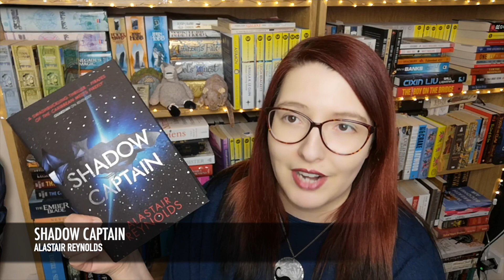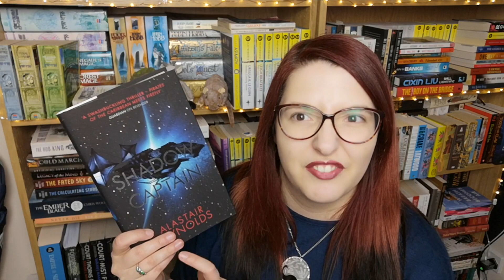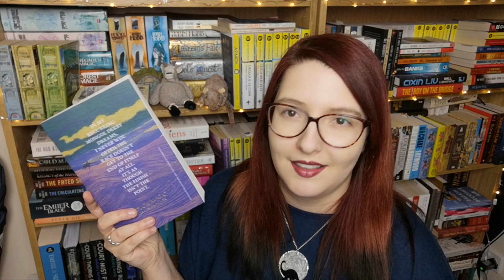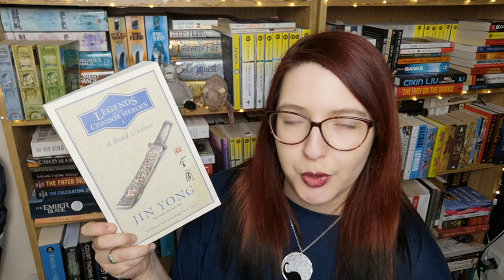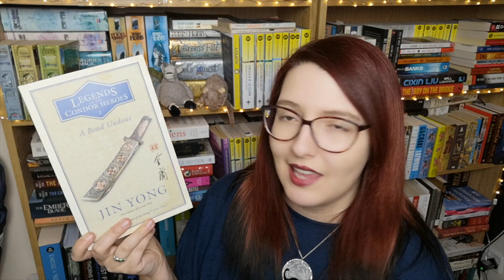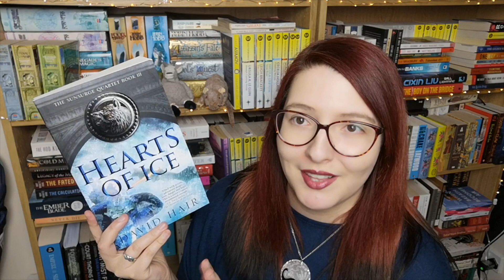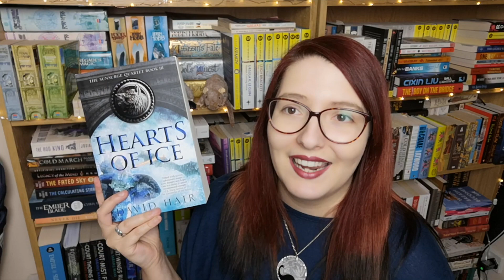Jan-March Book Haul | 2019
Hello all, I though it was time to catch you up on the books that have come in so far this year as I plan to read some of these very soon. Tell me which you're most excited to see :)

Intro & Outro acknowledgements:
Cookie by ✦ Shmidt Sergey ✦ from the Noun Project
Guitar by Vectors Market from the Noun Project
Music written & performed by K & M Gray